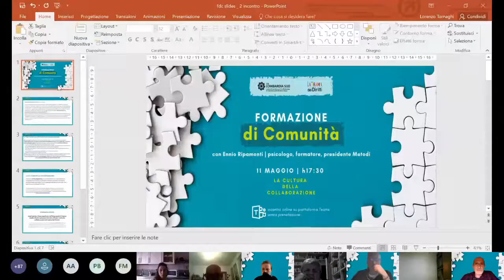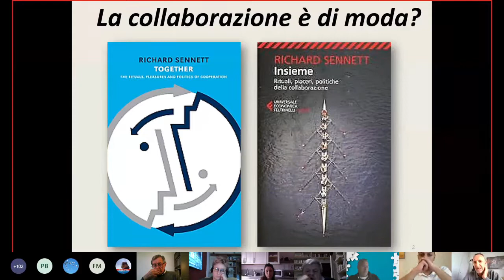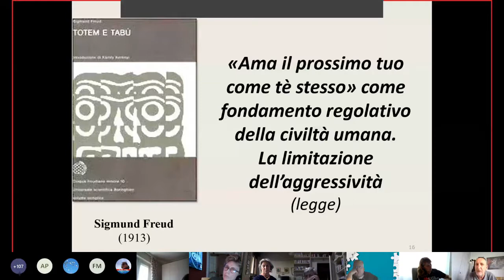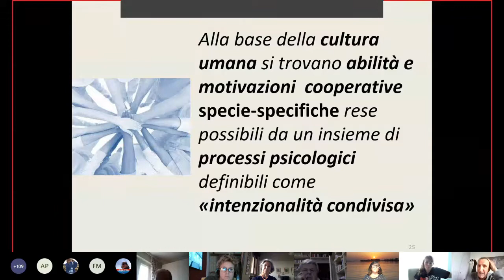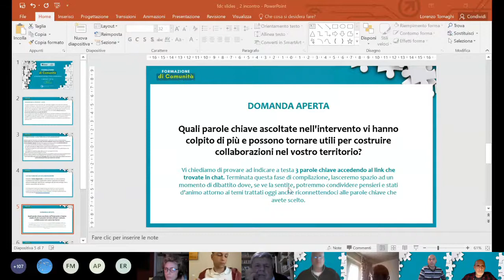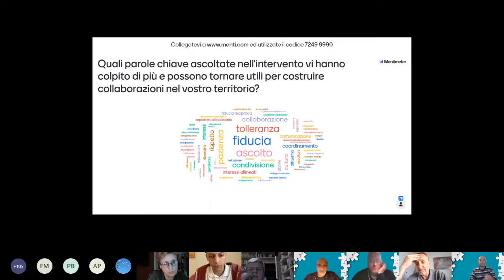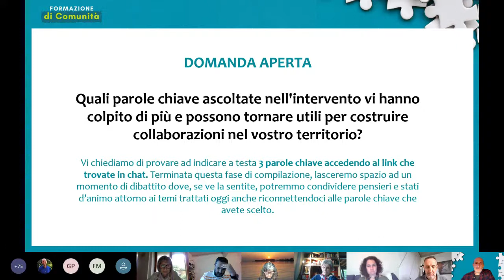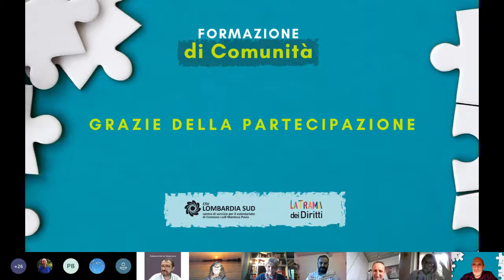“La cultura della collaborazione” - Ennio Ripamonti, "Formazione di Comunità" - 11.05.21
La Formazione di Comunità è un ciclo di 4 incontri partito il 30 marzo e organizzato da CSV Lombardia Sud - Centro di Servizio per il Volontariato di Cremona, Lodi, Mantova e Pavia nel corso del quale verranno approfondite le questioni sociali che attraversano l'attualità e le modalità operative per affrontarle utilizzando "ecosistemi collaborativi", capaci di mettere in connessione le energie positive presenti sui territori.